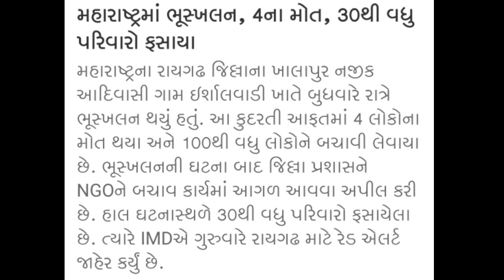આજના સુપરફાસ્ટ સમાચાર | Today's Breaking NEWS | Gujarati Samachar | Rain | weather